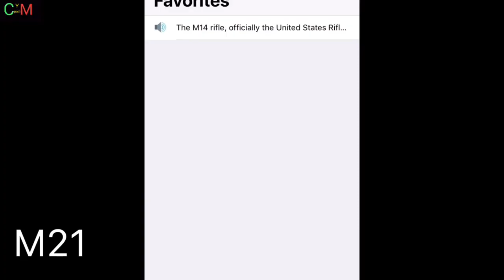M14 7.62x51 rifle